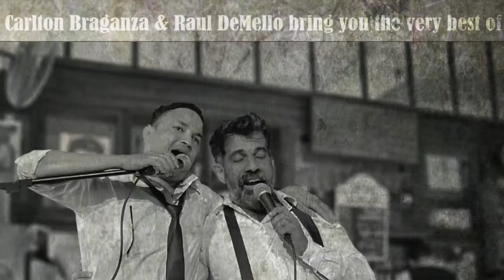Frank and Dean - with Raul Dmello and Carlton Braganza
this was some footage of their gig at the Oberoi Bangalore - 28th March, 2021
the music of Frank Sinatra and Dean Martin and the Rat Pack
(mash up of some footage from different devices)

Jukebox Jammies is bringing a music loving community together, not just to enjoy great forgotten music, but connecting back with friends after years, meeting like minded new people and swapping and sharing stories.Ever since the lockdown Carlton Braganza hosts a one hour pajama party in his bedroom every night taking requests from across the globe connecting people and taking one on a musical ride across genres and ages!
Over 180+ episodes covering all your favourite requests.